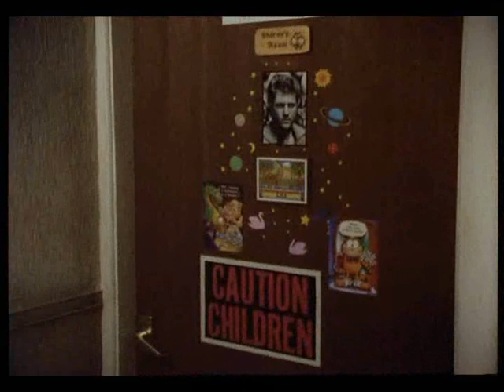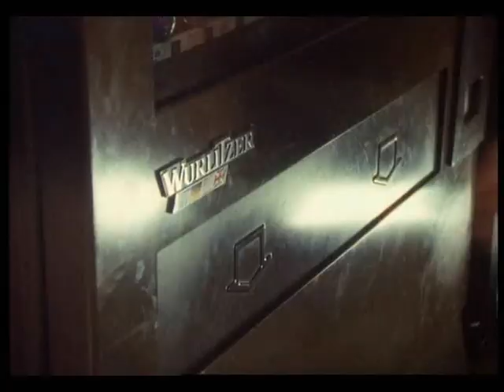Unintentionally pregnant? Be prepared, look what happens.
Unintentionally pregnant? Be prepared, watch this video.

As you can see, a loving family is a big help. Don't have? Join one or form a loving family yourself. Don't think you can't, it starts with taking a decision.

Don't succeed, despite of your efforts? Give me a call, help is on the way. You and your baby are welcome!

Abortion is not a solution, it's a lie. Your little baby is not the problem but the wrong circumstances are. Love is the answer for your future. Choose love, choose life. Yes, you can.

These images have been taken from the movie 'The Snapper'.

'The Snapper' is a 1993 Irish television film which was directed by Stephen Frears and starred Tina Kellegher and Colm Meaney.